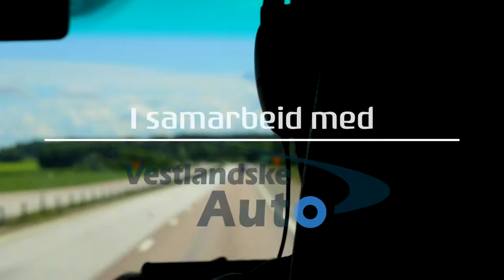Henrik Krogstad - RallyX Nordic - Stockholm